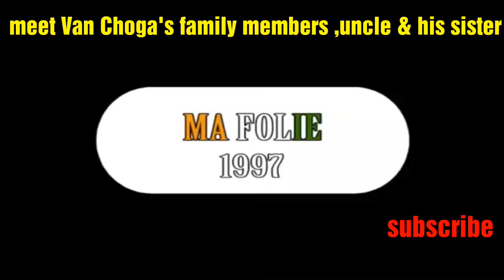Van Choga's uncle and sister ..unique style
Meet van Choga's uncle and sister...